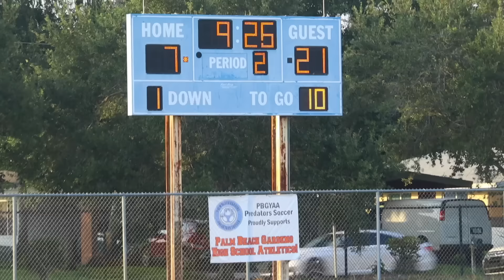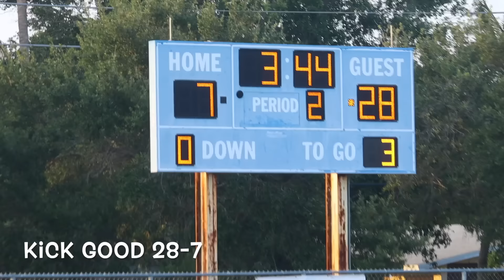🔥MIAMI NORLAND VIKINGS(305) VS ATLANTIC EAGLES(561)SPRING JAMBOREE 2024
BOTH TEAMS TRYIN TO GET BETTER FOR THE UP  INCOMING FOOTBALL SEASON